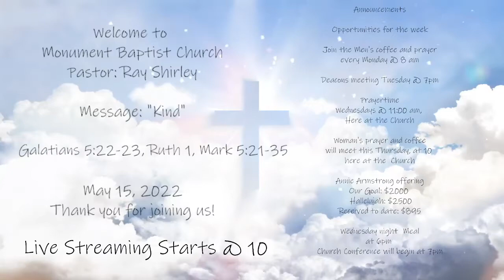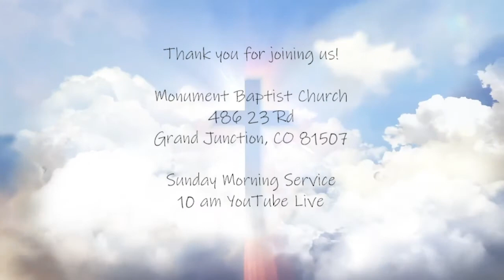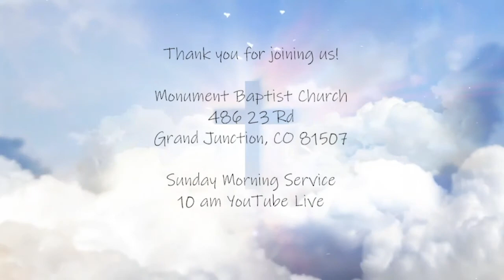Ray Shirley Sermon: "Kind" May 15, 2022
"Kind" May 15, 2022
Galatians 5:22-23, Ruth 1, Mark 5:21-36